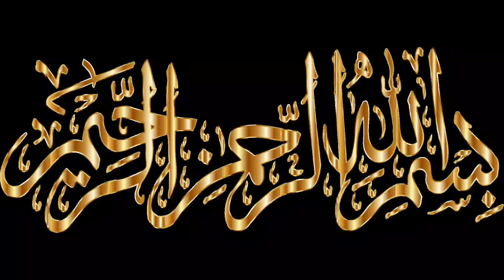Potatoes smiley 😆😀 recipe @ sonia aisha khan simple meals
Potatoes smiley recipe 😋😁
Boil potatoes 3
Black paper 1/2 tea s
Salt 1/2 tea s
Red chili powder 1/2 tea s
Bread crumbs 3 TB s
Corn flour 2 TB s

@ sonia aisha khan
Simple meals